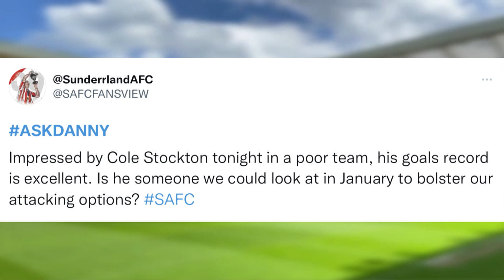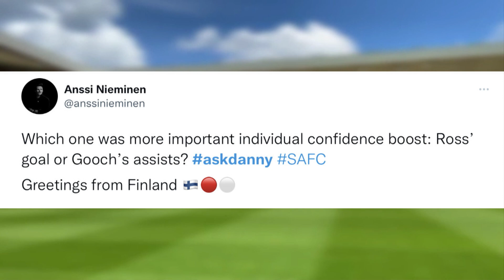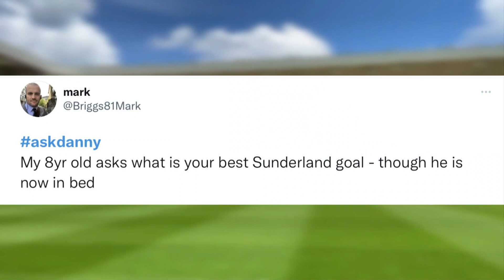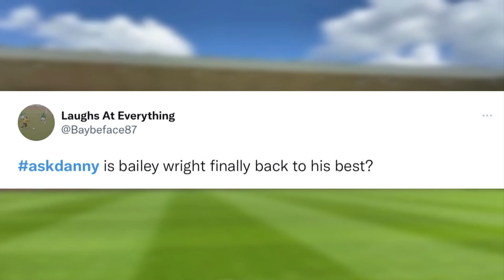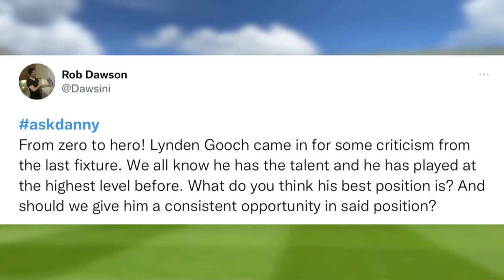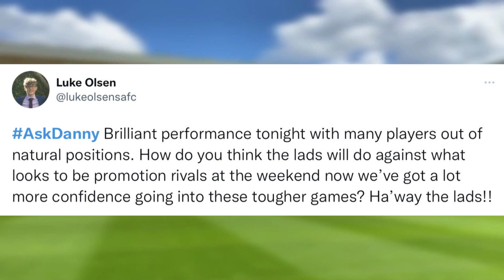Post-Match Show: Morecambe FC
Frankie and Danny talk through the highlights of Sunderland's 5-0 against Morecambe, and take questions from SAFC Fans in AskDanny.